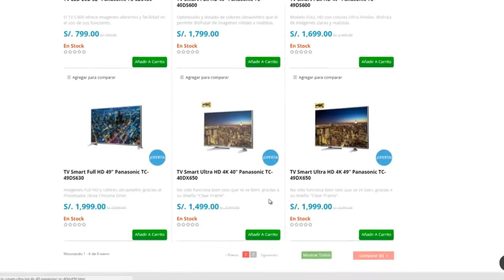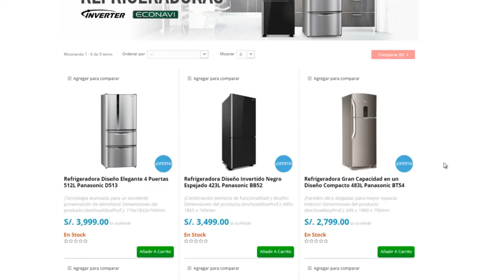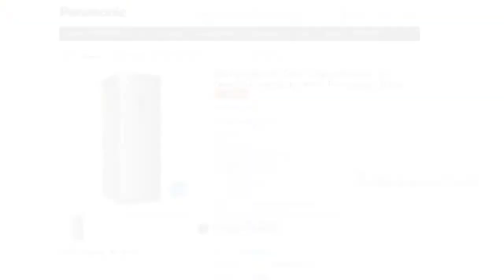TEC nos enseña a cómo comprar en Panasonic Store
Mira cómo Chiara Pinasco nos enseña a comprar en nuestra tienda online. Solo ingresa a ¡Sigue los pasos!